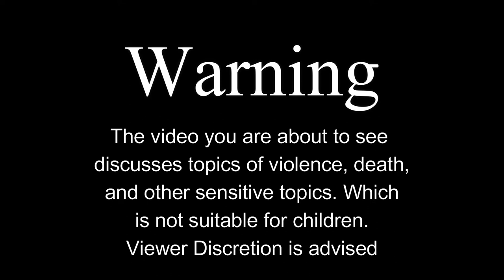Oklahoma City Bombing Part 2: The Day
In Part 2, I look at the day in question. The day that the Alfred P Murrah Building was rocked by an explosion.